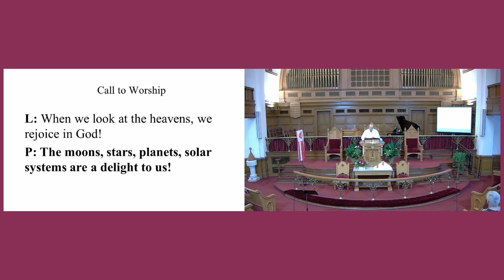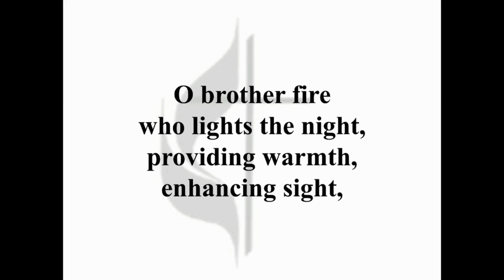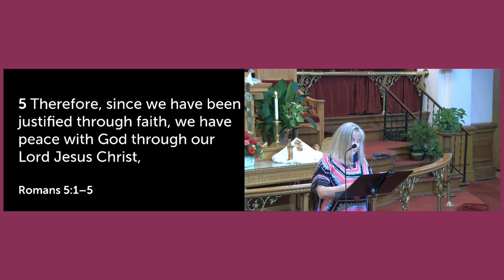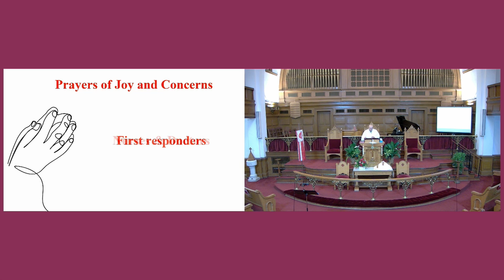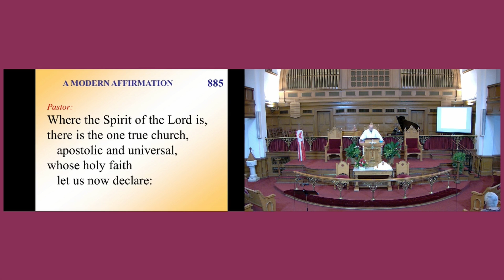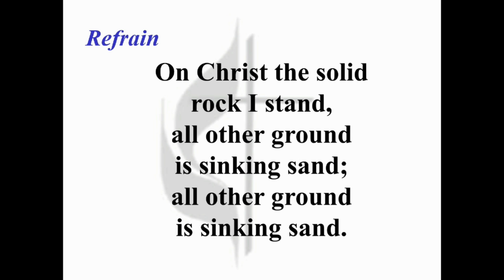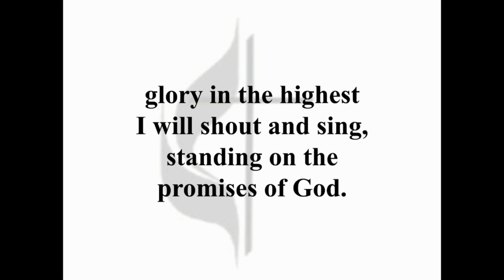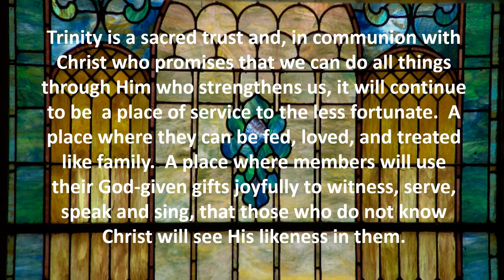Trinity Sunday, June 12, 2022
Greetings.  This is the recording of our worship service for June 12, 2022.  The message was delivered by Rev. Dr. Burton Mack Please enjoy and share with others!